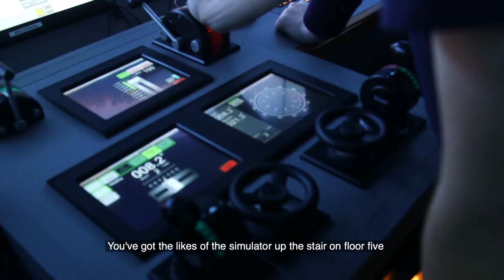Modern Apprenticeship Week - Scott MacDonald (Deck Rating Modern Apprentice)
Ever wonder what a day at college is like as a CalMac Ferries Modern Apprentice? Watch Scott's video and see the fantastic learning environment our MA's experience and apply here;